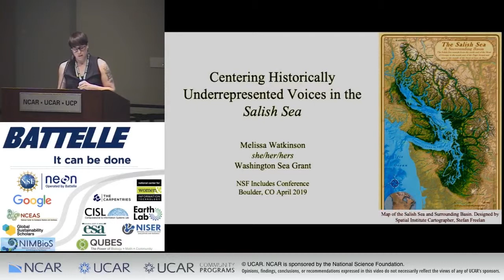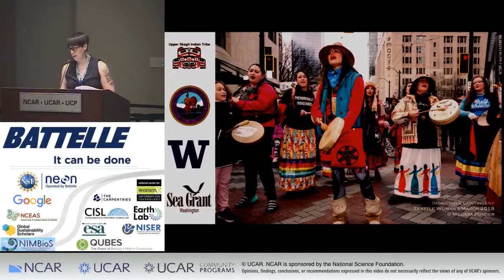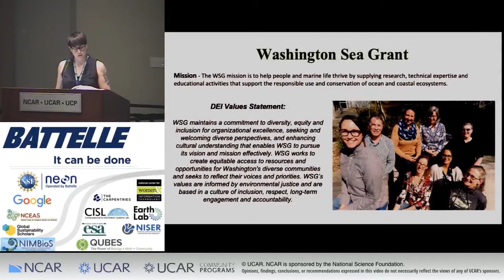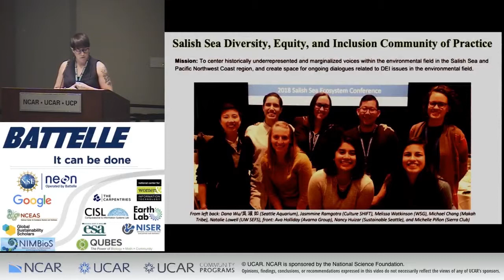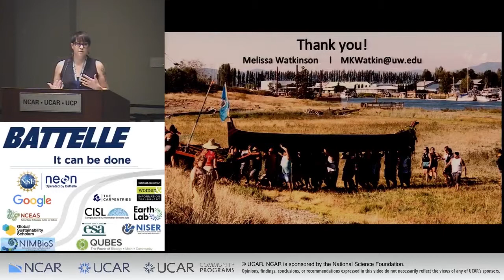Centering Historically Underrepresented Voices in the Salish Sea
Melissa Watkinson, Salish Sea DEI Community of Practice
Wednesday April 3, 2019 9:25 AM
Addressing inequity and working toward environmental justice is essential to a successful environmental movement. Currently, there are significant disparities in the representation, content, and processes for implementing diversity, equity, and inclusion (DEI) within the environmental field across the Salish Sea and the Pacific Northwest Coast. Although professionals in this field are aware and concerned about issues related to DEI, there is an overall lack of understanding for how to integrate these concepts into the environmental workforce. Addressing inequity and working toward environmental justice is essential to a successful environmental movement. We believe that by creating and fostering a Salish Sea DEI Community of Practice (CoP), we can begin to build this critical foundation together.